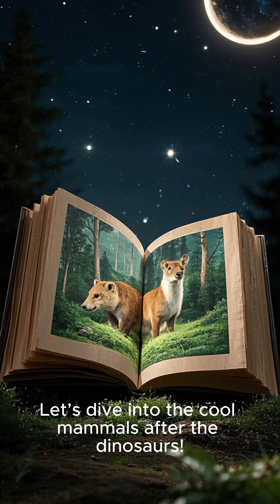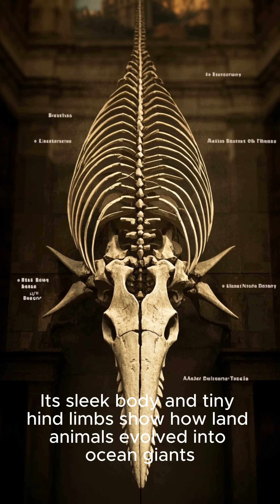The Mammals That Ruled After the Dinosaurs